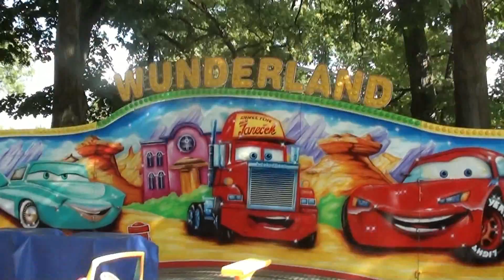Pouť na holešovickém Výstavišti v Praze 2012 - PŘEHLED ATRAKCÍ / LIST OF ATTRACTIONS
Přehled atrakcí v Praze na holešovickém Výstavišti kde se koná po Matějské pouti celoročně pouť a na podzim Václavská pouť přibližně s 20 atrakcemi. Natočeno v sobotu 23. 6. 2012.